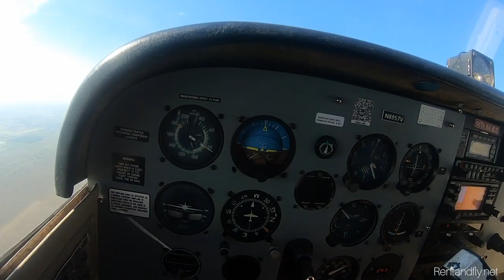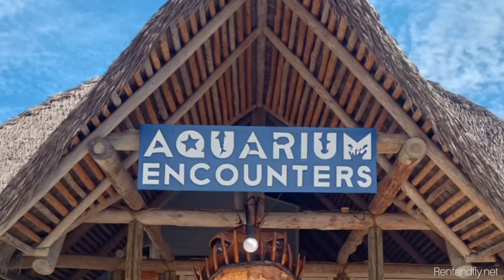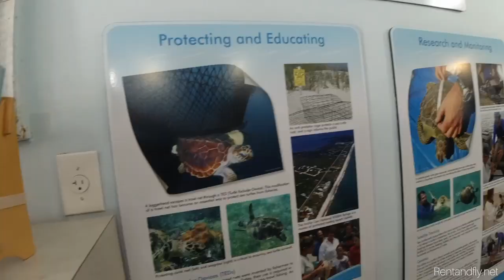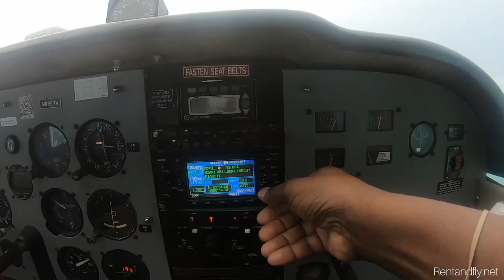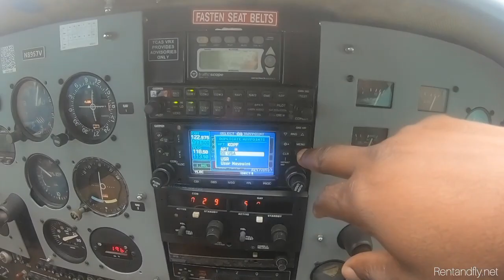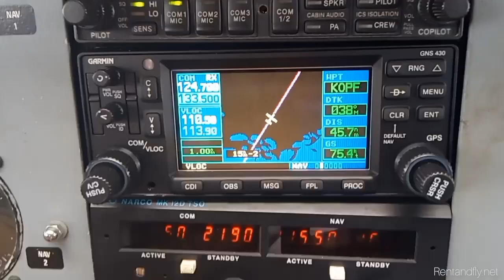Flight to Marathon with the 99s